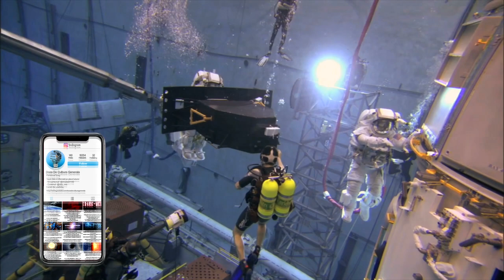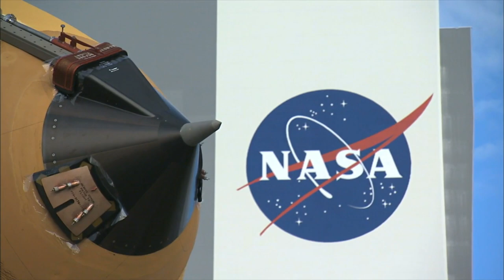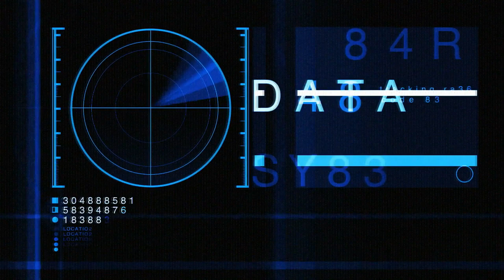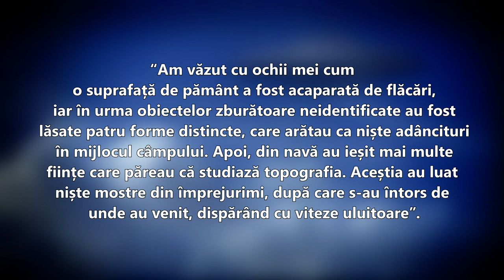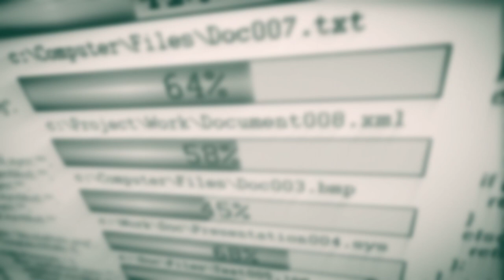Astronautii nu au putut explica ce au vazut din Statia Spatiala Internationala